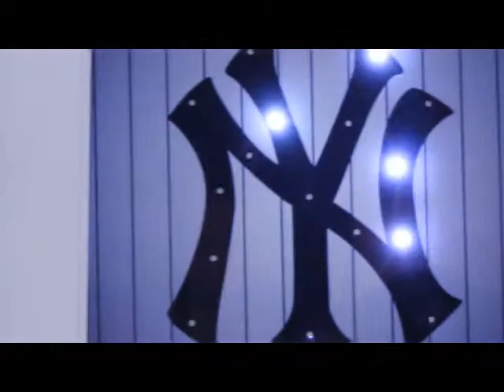New York Yankees Flashing Framed LED Image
A 11x14 frame matted to fit a gorgeous 8x10 image of the New York Yankees team logo. This frame has white flashing LED's to illuminate your fondness of your favorite team. Batteries included.